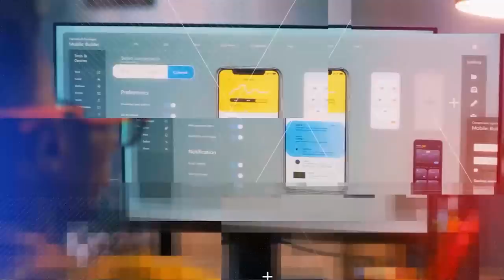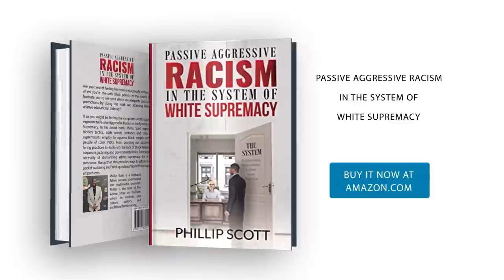Outrage Against South African Doctor After Video Of Her Scolding Zimbabwean Patient Goes Viral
Wongel Zelalem reports on an investigation being launched in South Africa following comments made on camera by a health official to a Zimbabwean patient being treated in hospital that have gone viral.